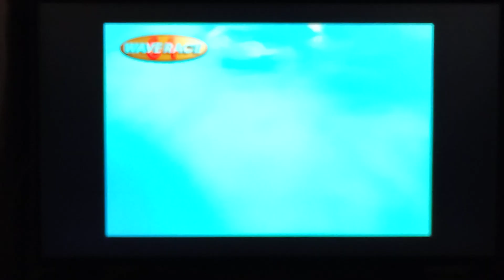pantalla de título de WAVE RACE 64